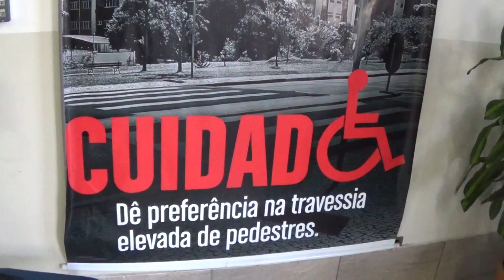Visitindo a ADFP - CBA 23 7 2018 40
ADFP, Mauro Nardini, PcD, Curitiba e calçadas, respeito, pessoas adoentadas, Pessoa Idosa, Acessibilidade, Mobilidade Urbana, Segurança, Educação, demagogia, Prioridades, Cidades especiais, Saúde